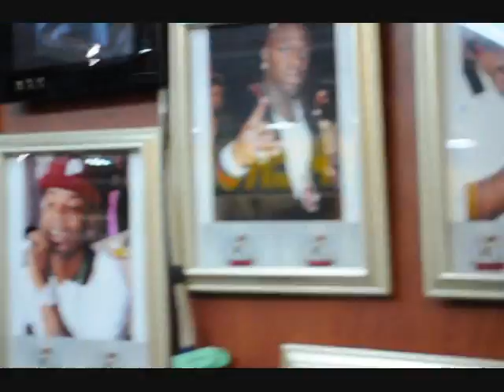YOUNG DUCE - KM jewelez cross promo /youngduce305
YOUNG DUCE . SLIDE OR DIE. YMCMB.